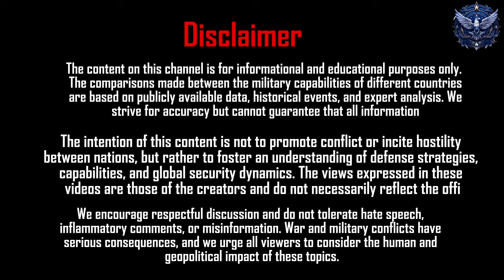Pakistan bold move: Training pilots on Chinese J-31 stealth fighters to take on India's Rafale jets!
'_____________/About The \_____________________
'According to reports from BOL News on July 30, 2024, and Raad on August 1, 2024, Pakistan has initiated the training of its fighter pilots on the Chinese Shenyang FC-31, also known as the J-31. This aircraft is a fifth-generation stealth multirole fighter developed by the Shenyang Aircraft Corporation (SAC). The move is part of a broader effort by the Pakistan Air Force (PAF) to modernize its fleet and enhance its operational readiness, particularly in the context of the ongoing rivalry with India.